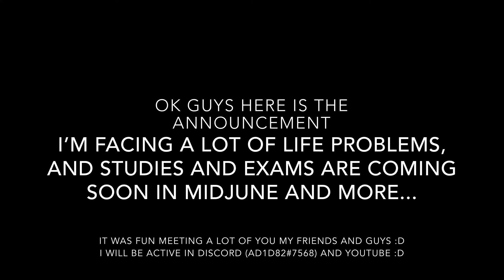An announcement for you guys! [READ DESCRIPTION]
Asphalt 9 - Elite Class B - Evo - 1:06.242 (bad lap)

Guys im gonna quit this game because I’m facing my life problems and also im have studies problems and also exams are coming in midjune, and more to explain..

It was fun meeting u a lot of friends and it was fun for learning me to be skilled in this game all thanks to you

Shoutouts to RpM_Nilo, Noobypro, ProTM FLASH, AMOGH, kazz3, RpM_Alex, Afiq, YeS, Shafat (aka Moonwalker Fan), Kristina, and more.. for supporting me and my channel of friendship :)